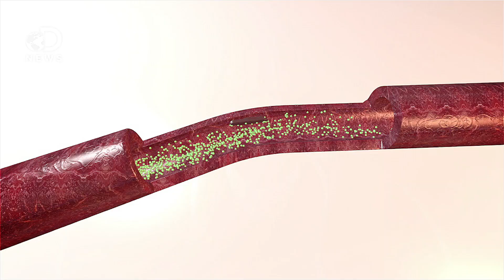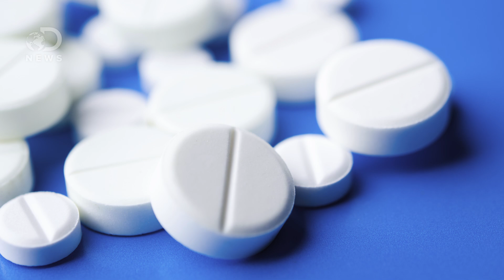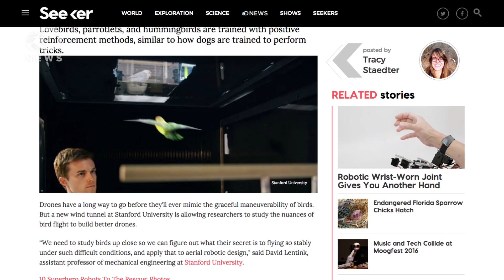Why Do Some People Bruise So Easily?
We've all woken up with mystery bruises, but what exactly causes bruising, and why do some people bruise more easily than others?

We are all Seekers. We dare to act on our curiosity with an instinctual belief that wisdom is gained by experiencing, observing and exploring.

Why You Bruise So Easily
"Sure, we all get occasional bumps and bruises, but some people seem to bruise like a peach at the smallest poke. Is excessive bruising just a reminder that you're a klutz, or could it signal a more serious health concern?"

"Bleeding disorders are a group of conditions that result when the blood cannot clot properly. In normal clotting, platelets, a type of blood cell, stick together and form a plug at the site of an injured blood vessel."

"Bruises develop when small blood vessels under the skin tear or rupture, most often from a bump or fall. Blood leaks into tissues under the skin and causes the black-and-blue color. As bruises (contusions) heal, usually within 2 to 4 weeks, they often turn colors, including purplish black, reddish blue, or yellowish green."